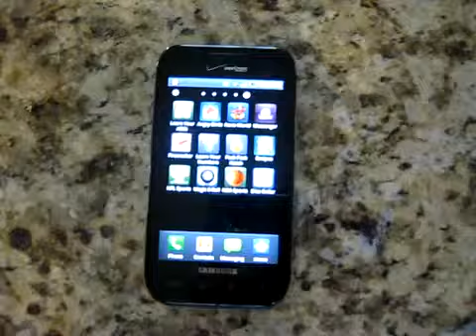Dice Roller by Jaxily